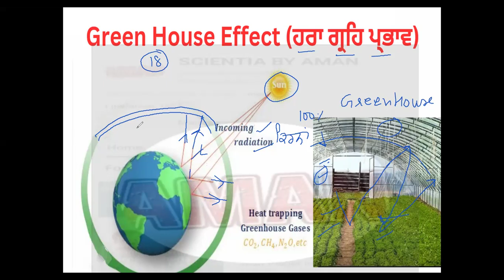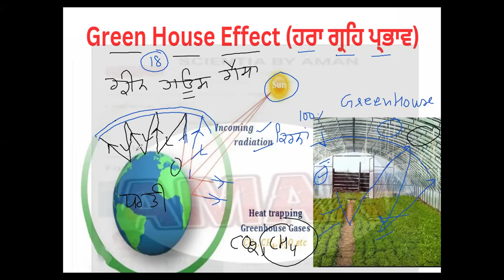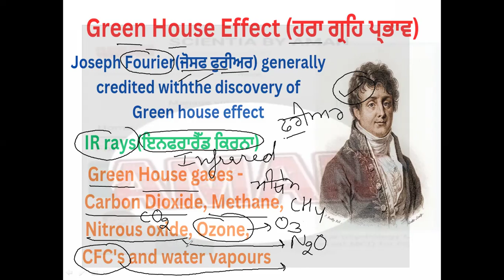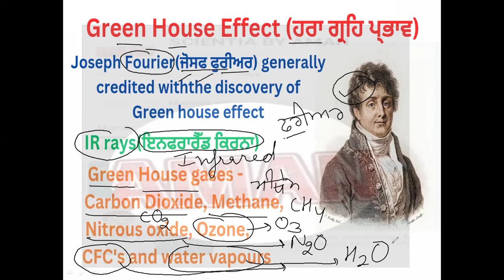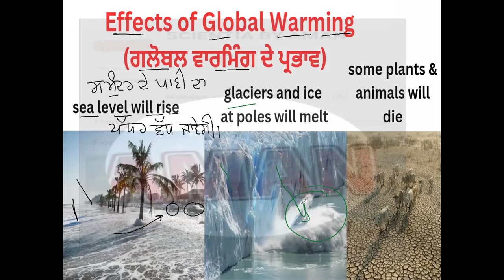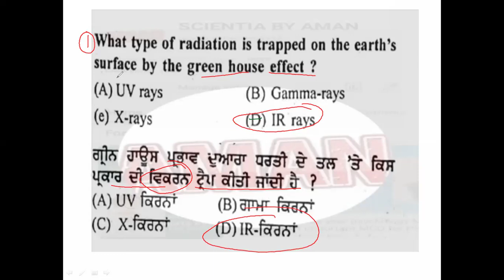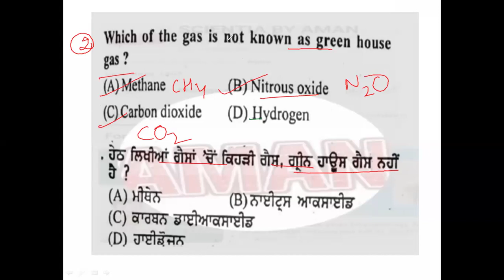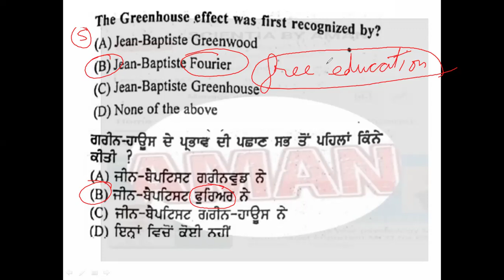EVS for PSTET 2024/Environment(ਵਾਤਾਵਰਣ)/PART-18/Complete theory with MCQ/EVS Paper1/Scientia by aman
EVS FOR PSTET PAPER 1 2024
Full explanation in one video
Complete topic in one video
Scientia by aman